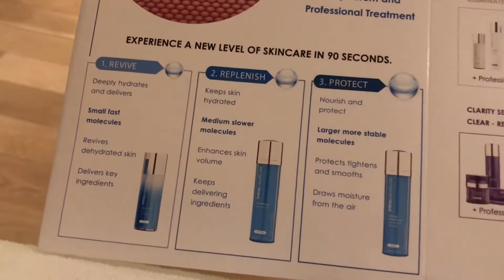22 March 2018